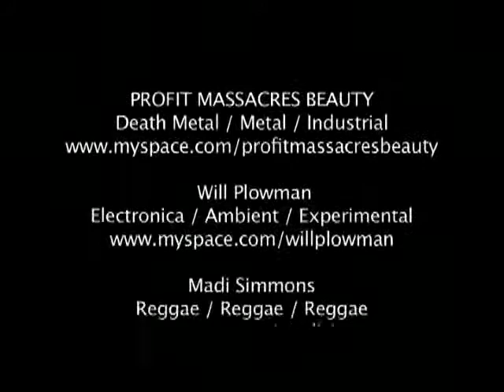D C Fontana TV writer at LosCon 35 interviews